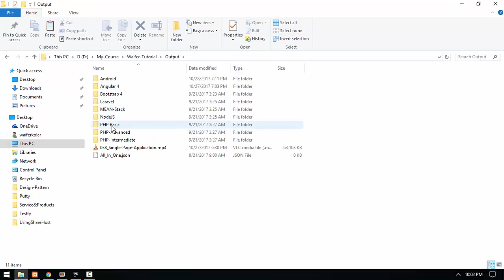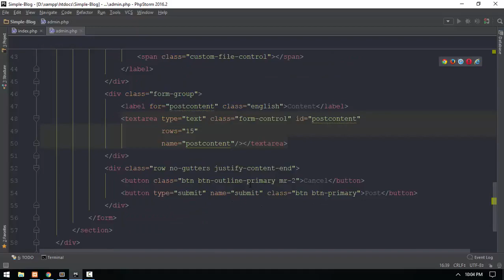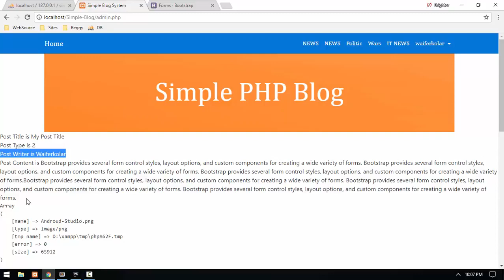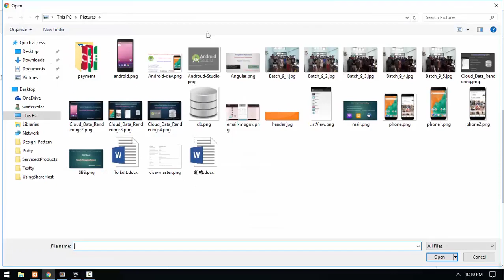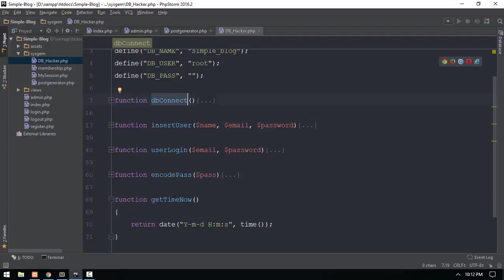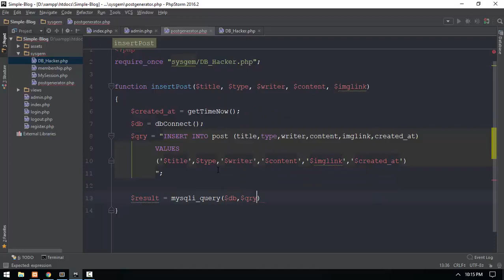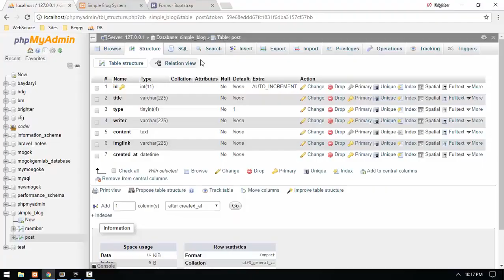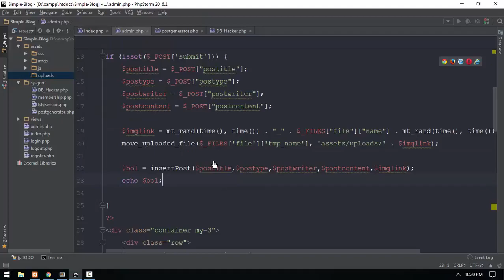182 Blog Creating Post Insert